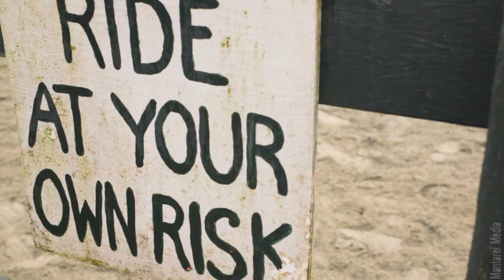Gracie Barra Vancouver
Gracie Barra Vancouver is the famous red door located on 2440 Main street and Broadway in Vancouver, Canada. They offer a family-oriented environment where you feel the community in the gym. You see men and women, children and adults. Everyone is welcome to come and improve their self-confidence and self discipline.
Gracie Barra Vancouver is for anyone who values discipline, wellness, martial art, and respect. If you are interested in learning more about the great benefits that Brazilian Jiu-Jitsu can bring to your life, check out Gracie Barra today - GBVancouver.com or Call